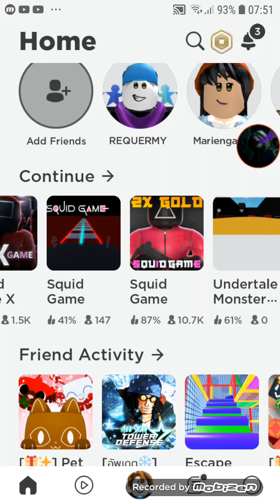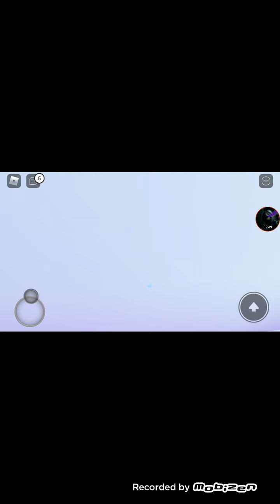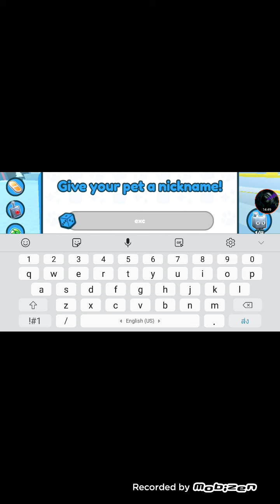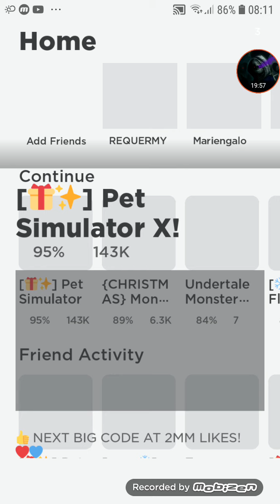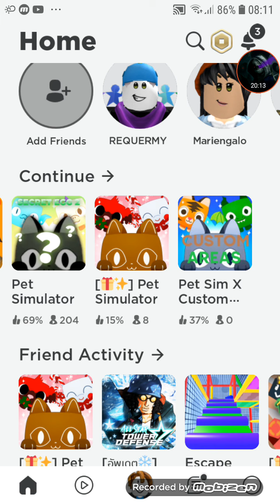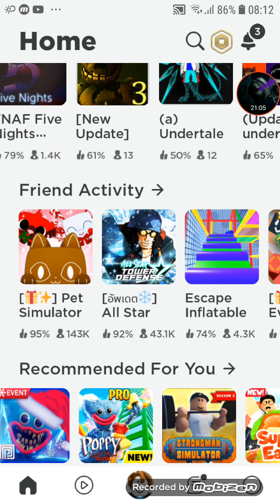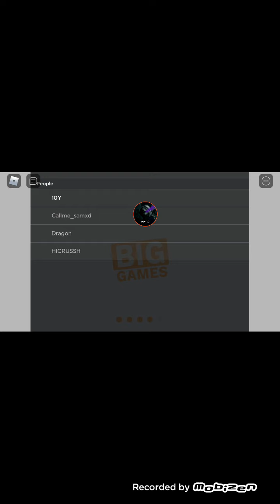?!pet sim x plssss give me exclusive คนไทย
ดาสวง